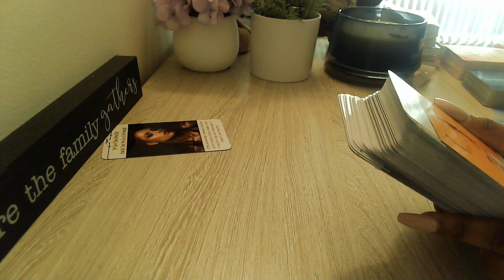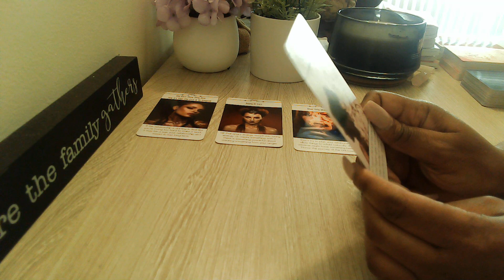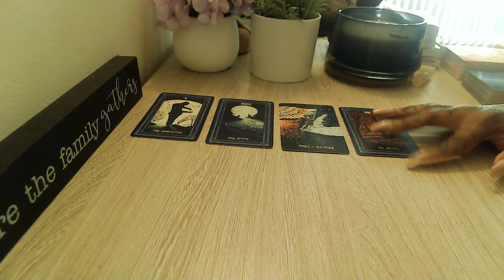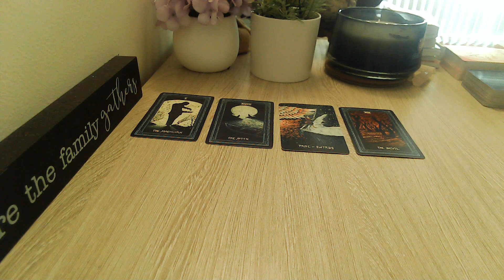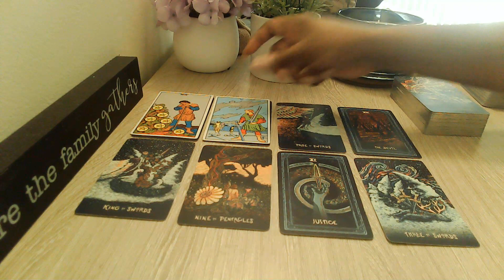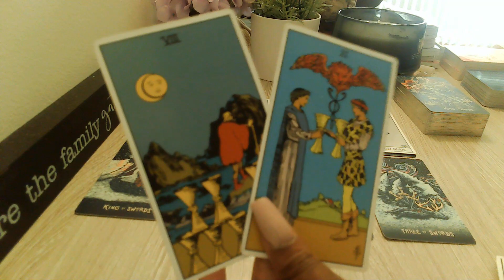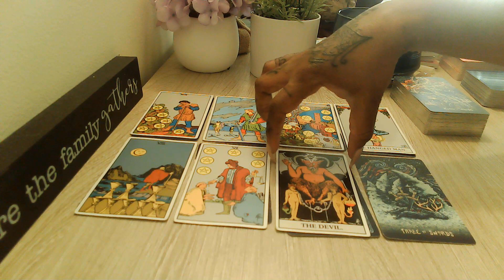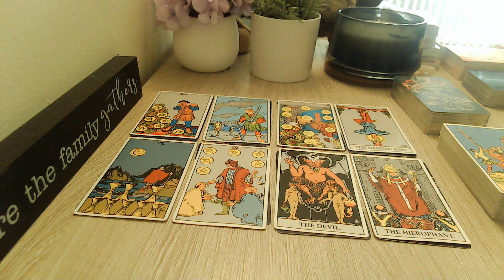Capricorn It's Time To Look At This For What It Really Is!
Welcome, Everyone!! 👋

🔽***UPDATE 🔽
Extended readings are now called Episodes: